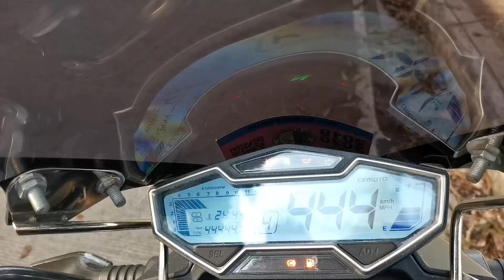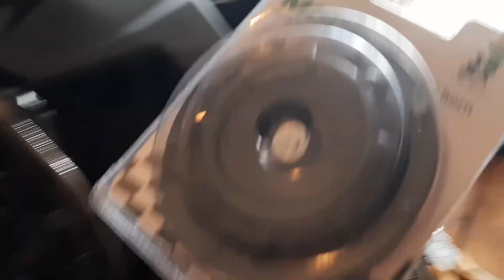How to Troubleshoot NK400 dual horn | Denso dual disc horn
How to troubleshoot NK400 dual horn?
Step 1: Check the fuse first before anything else, if okay and no damage go to next step
Step 2: Check the terminals of your horns, if all are okay and intact then proceed to next step.
Step 3: Check the relay, turn on your ignition then press the horn. if your relay has thicking sound then the relay is 100% okay. then proceed to next step
Step 4: Check the wirings if there are loose or grounded repair it immediately. if you did everyting and still the horn doesnt working.
Step 5: Try replacing your horn with a stock horn.